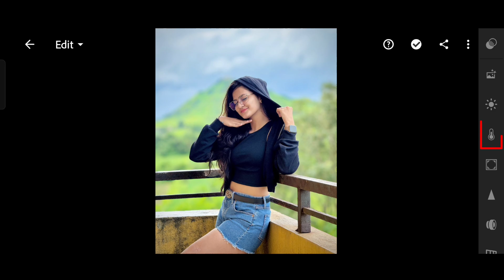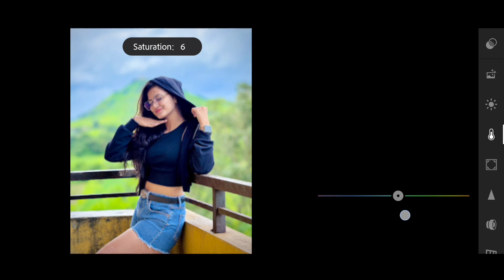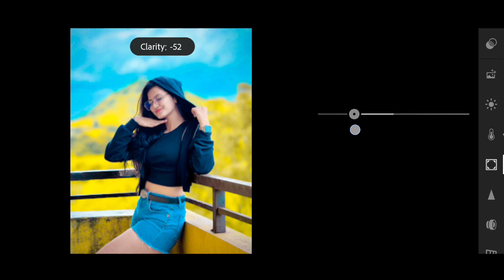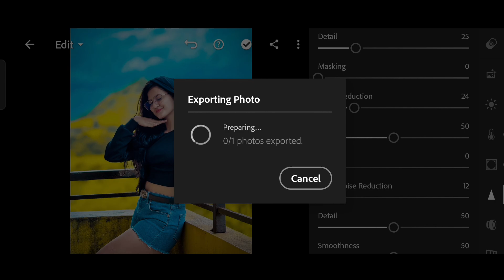Blue and yellow color tone Lightroom photo editing//preset download free//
Hlw... Friends
I edit photo in lightroom,snapseed,picsart,autodesketch book, toolwize, pixllab etc apk.and create photo editing video.
It's my original content.
If you want learn to photo editing

Thanks by yadavmukeshraj